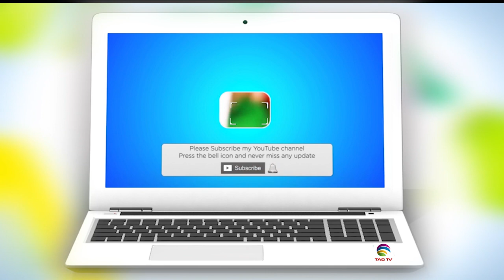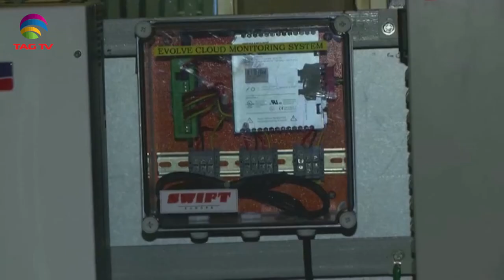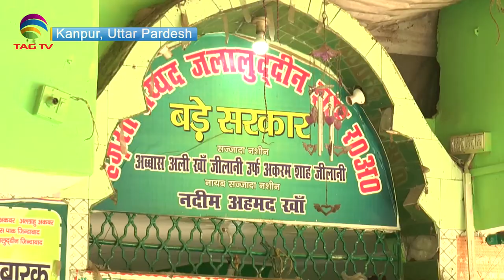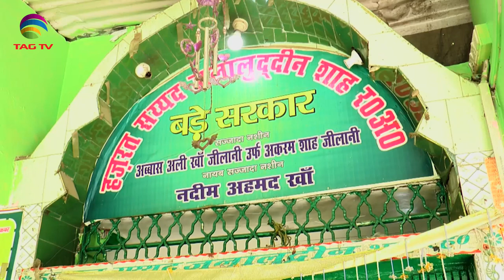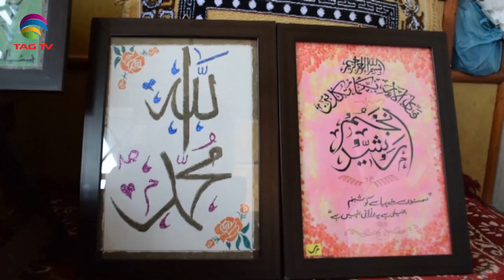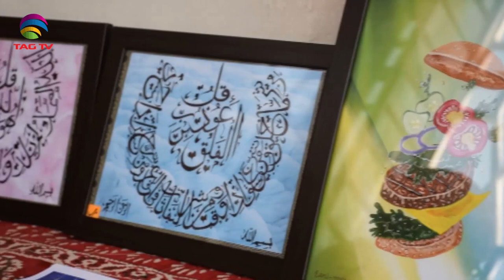'My India' Show featuring India's Mosaic @TAG TV Saturday Special Magazine Show - October 31, 2020